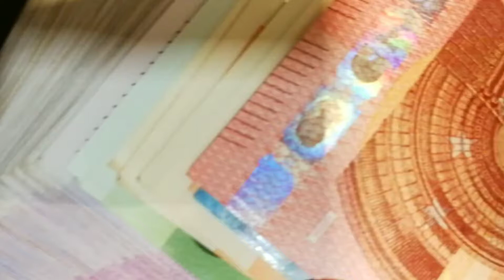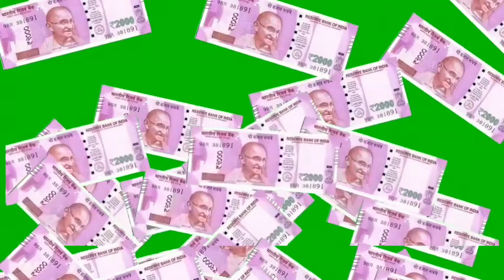Money money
Visualization of money.